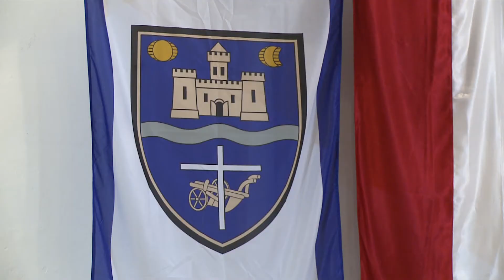Svábbál a dunakömlődi faluházban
Megtartotta idei svábbálját a Paksi Német Nemzetiségi Önkormányzat a dunakömlődi faluházban! A nagy múltú batyus mulatságon közreműködött a Roger Schilling Zenekar és a Diámánt Kápelle, műsort adott a Paksi Német Nemzetiségi Hagyományőrző Egyesület tánccsoportja.